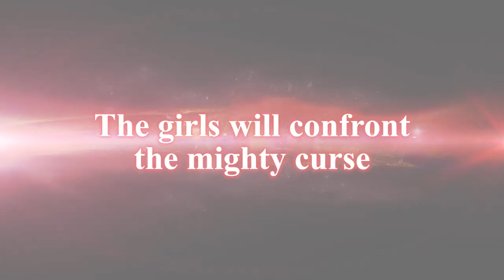Mobile Suit Gundam: The Witch from Mercury Season 2 Japanese Trailer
Check out the new Mobile Suit Gundam: The Witch from Mercury Season 2 Trailer!

US Air Date: April 9, 2023
Starring: Kana Ichinose, Lynn, Yohei Azakami
Network: Crunchyroll
Synopsis: A.S.122… An era when a multitude of corporations have entered space and built a huge economic system. After transferring to the Asticassia School of Technology from the planet Mercury, Suletta Mercury has experienced a school life filled with encounters and excitement, as both Miorine Rembran's bridegroom and a member of GUNDAM-ARM, Inc. It has been two weeks since the incident at Plant Quetta. Suletta passes her days at the school, anticipating her reunion with Miorine. Miorine, meanwhile, has stationed herself at the head office of the Benerit Group, monitoring her father's condition. The two are about to face new hardships and pressing decisions. Each with her own feelings in her heart, the girls will confront the mighty curse the Gundam brings.